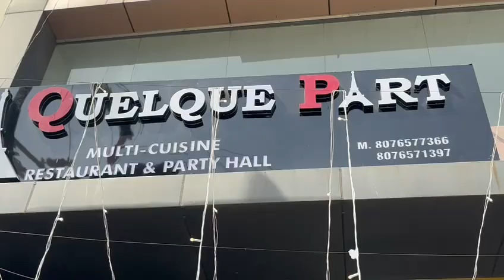Restaurant Designed By Aqsa Interiors In RDC Ghaziabad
Aqsa Interiors deals in Hotel design, Flat design, independent house design Like- Modular kitchen, floor & wall tiles, Electric works, false ceiling, Almirah or all furniture, aluminium/UPVC windows & doors ETC

Flat - 2bhk, 3bhk, 4bhk, 5bhk